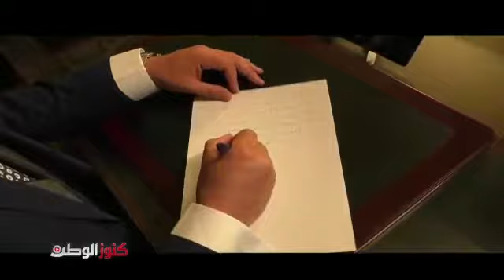الدكتور أحمد هارون كاتب، مُعالج نفساني، رئيس الأكاديمية العربية للعلوم النفسية في كنوز الوطن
الدكتور أحمد هارون كاتب، مُعالج نفساني، رئيس الأكاديمية العربية للعلوم النفسية في كنوز الوطن على موقع أخبار مصر
مع أيمن عدلي
مدير التصوير أحمد صلاح الدين طه